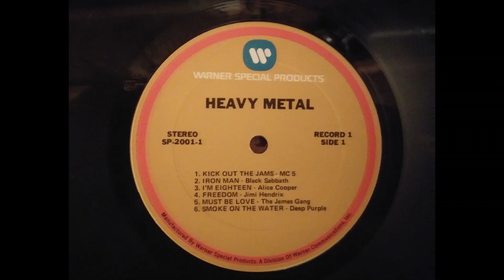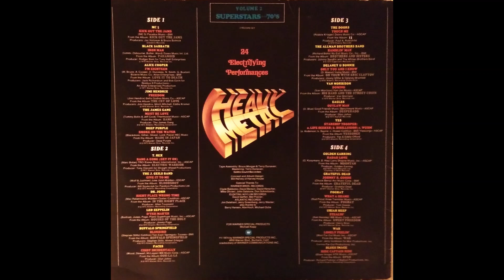Kick Out The Jams - MC 5 1969 Original 33 RPM Heavy Metal Superstars of the 70s Volume II